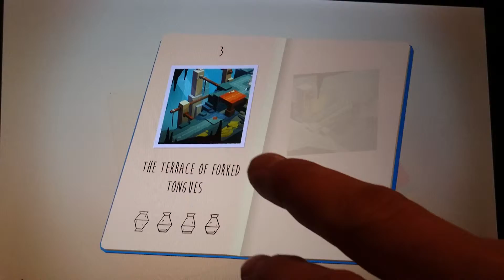Lars Croft Go